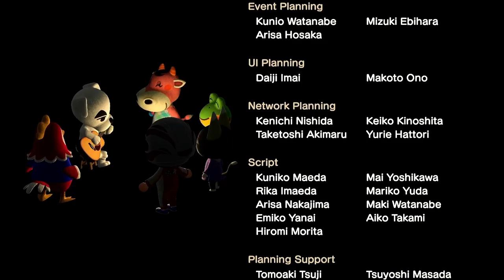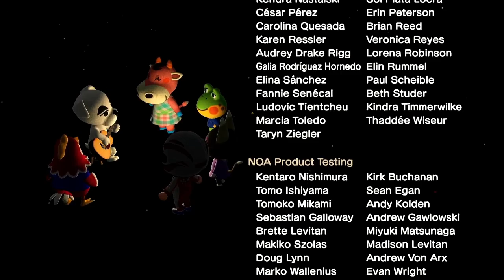KK Bossa - KK Live Video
The live performance of the song KK Bossa with video.